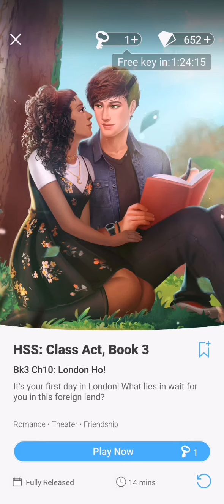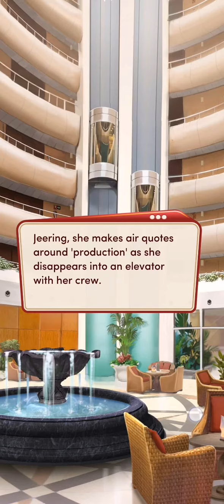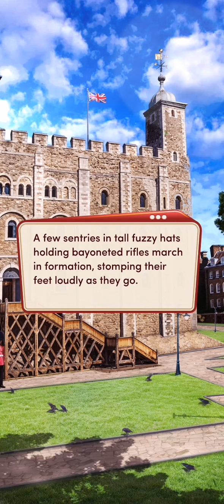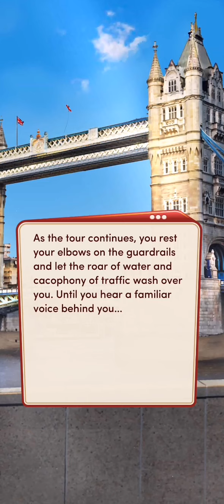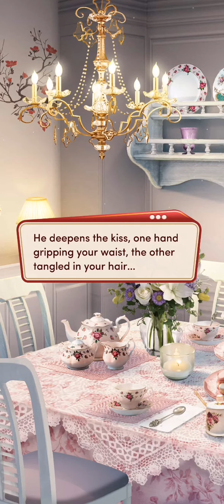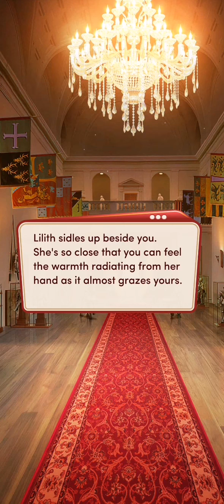#10. LONDON HO! | HSS: CLASS ACT 3 | CHOICES: STORIES YOU PLAY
HSS: CLASS ACT 3

Chapter 10: London Ho!

It's your first day in London! What lies in wait for you in this foreign land?